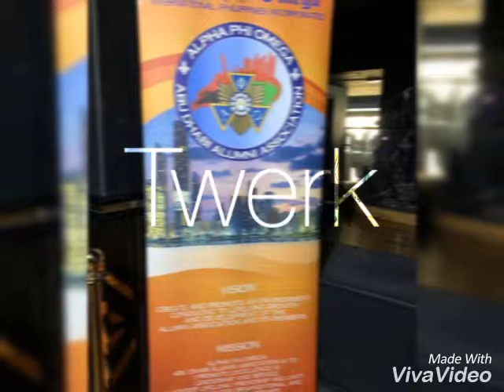Alpha Phi Omega party for a cause